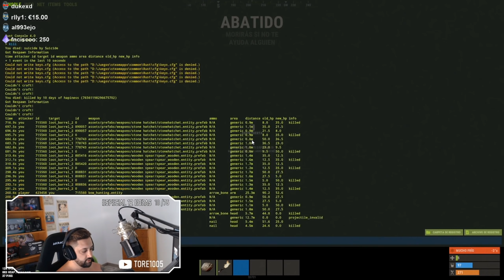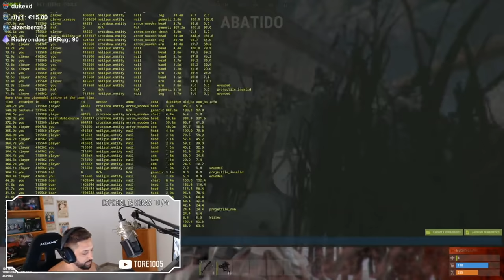LA CLAVADORA LETAL DUO #1 ~ RUST VANILLA ESPAÑOL